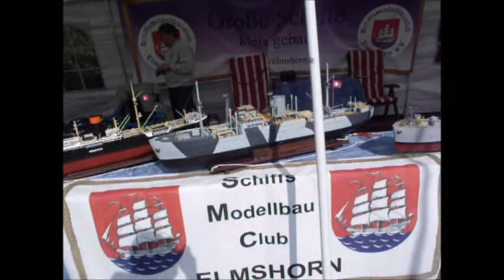Hafenfest Elmshorn 26.08.2017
Unsere Ausstellungsfläche anlässlich des Hafenfestes am 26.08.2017 in Elmshorn.